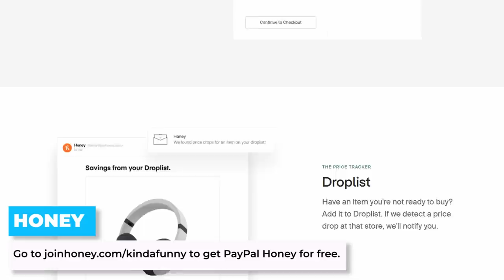Phil Spencer Interview: Redfall Reviews, Activision Deal - Kinda Funny Xcast Ep. 137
to cancel your unwanted subscriptions with Rocket Money.

Head of Xbox, Phil Spencer, joins the show to talk about Xbox's week with the Activision acquisition block and Redfall reviews.

Time Stamps -
00:00:00 - Start
00:03:10 - Phil Spencer on the Activision Acquisition and Redfall’s Launch
00:29:43 - Phil on Lessons Learned
00:34:39 - Quick Hit Questions